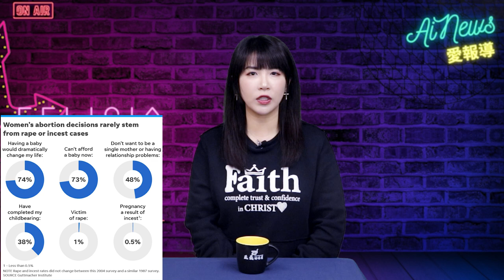全美墮胎抗議白熱化！保守派大法官住址遭洩露，安全面臨嚴重威脅；教會小心！墮胎人士闖入教堂抗議 并呼籲各地對教堂開展抗議活動 | AI News 愛報導